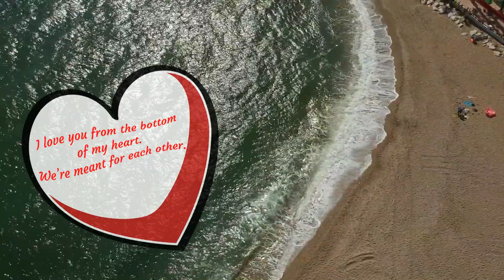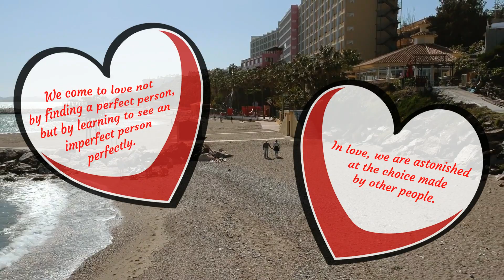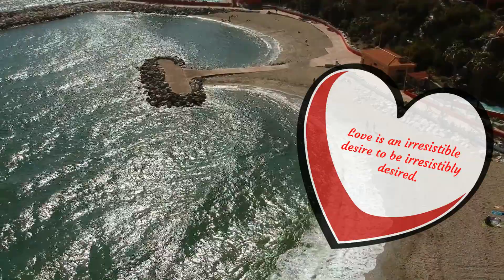Celebrity Love Statements. Motivational video. Part 3.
Celebrity Love Statements. Motivational video. What did famous people say about love and life? Find out from our series of videos. Video with beautiful music motivates, lifts the mood, makes you think about life and your place in it.
More interesting information about relationships, problems and their solutions in the blog

Statements about love and life from such famous people as:
Oscar Wilde
Stendhal
Marilyn Monroe
Gilbert Chesteron
Eva Gabor
Charles Caleb Colton
Robert Frost
Joan Crawford
Antoine de Saint-Exupery
Erich Fromm
Madonna
Michael Jackson
Ovid
Philip Barry
Vladimir Nabokov
Benjamin Franklin
Woody Allen
Pablo Neruda
Richard Bach
Edgar Allan Poe
Bob Marley
Seneca
Paul Valerie